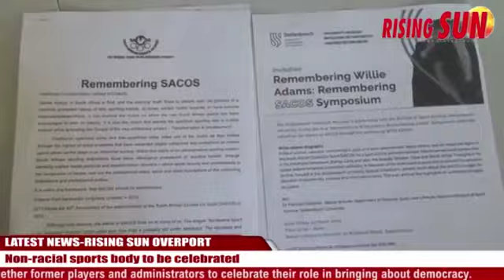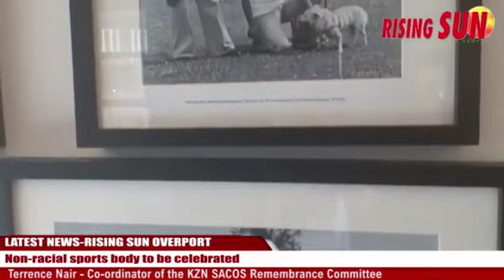Non racial sports body to be celebrated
The use of sport as a tool in dismantling the apartheid apparatus is a fact that is at times diminished or totally forgotten. An inter-provincial celebration is currently in the works to highlight the contribution of the South African Council On Sport (SACOS), which was one of the sports bodies at the fore of this.

SACOS was a vanguard sports movement formed in Durban five decades ago in 1973 that established itself as an umbrella non-racial sports organisation to resist apartheid sport.

With the slogan ‘No normal sport in an abnormal society’, the organisation rose to prominence as the liberation movement's sports wing.

Former secretary general of the South African Soccer Federation and co-ordinator of the KZN SACOS Remembrance Committee, Terrence Nair, said they hope to bring together former players and administrators to celebrate their role in bringing about democracy.